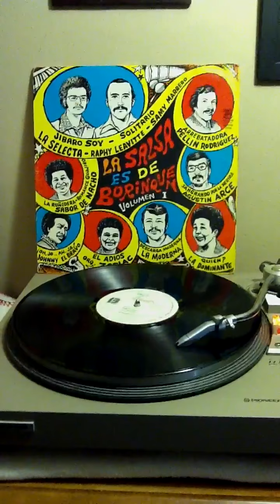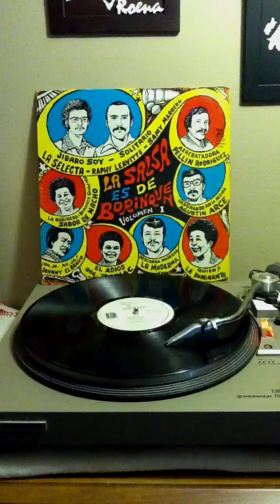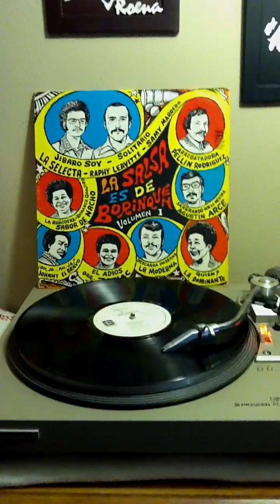La Ruñidera - Nacho Sanabria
Canta: Nacho Sanabria
Album: La Salsa Es De Borinquen
Label: Borinquen